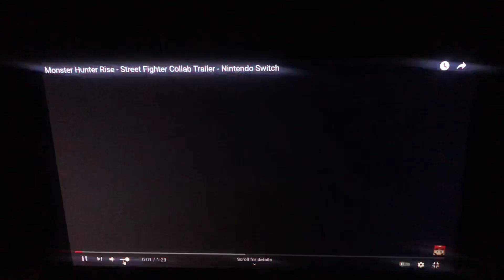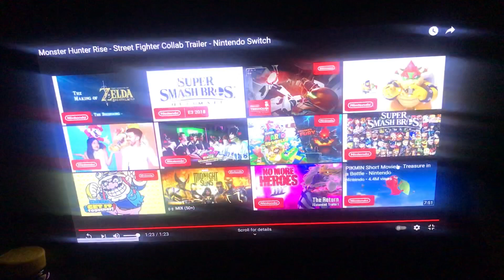Street fighter x MonHuN RISE reaction